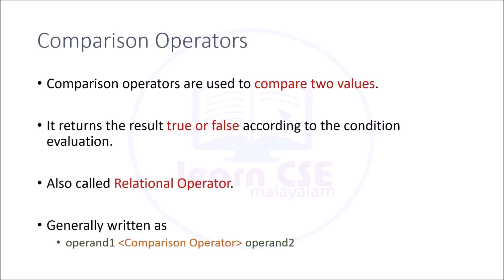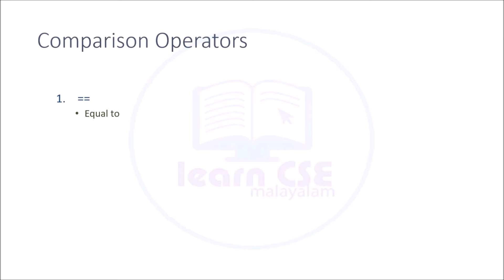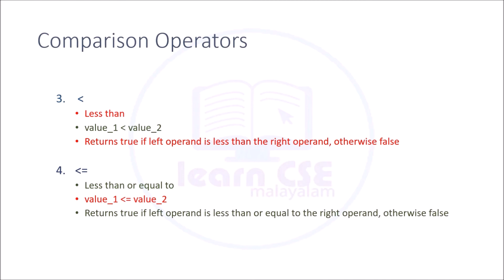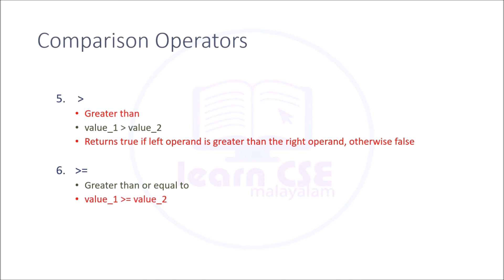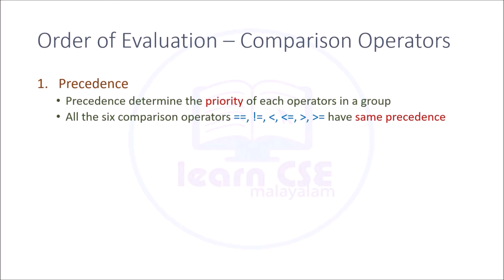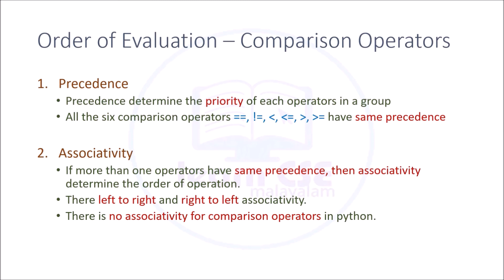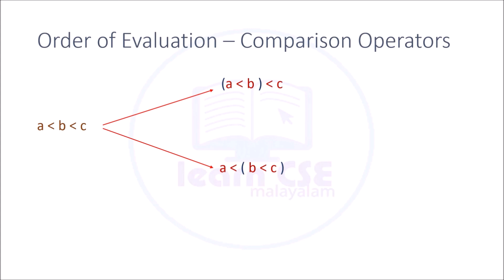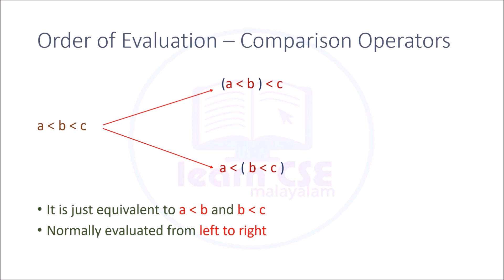Comparison Operators│Python │Part# 8│Learn CSE Malayalam│കമ്പ്യൂട്ടർ സയൻസ്│മലയാളം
Operators are special symbols that are used for computation purposes. The value used in a computation along with the operator is called the operand. Either a direct value or a variable can be used as an operand. In Python, there are seven groups of operators are there.
1) Arithmetic Operator
2) Comparison Operator
3) Logical Operator
4) Bitwise Operator
5) Assignment Operator
6) Identity Operator
7) Membership Operator
In this session, the comparison operator deals with. The comparison operators are used to compare two values and is divided into six different classes operators.
1) Equal to
2) Not equal to
3) Less than
4) Less than or equal to
5) Greater than
6) Greater than or equal to
01:32 – Equal to
02:45 – Not equal to
04:02 – Less than
04:31 – Less than or equal to
05:05 – Greater than
05:35 – Greater than or equal to
06:16 – Precedence and associativity
Please comment with your suggestions & required topics.